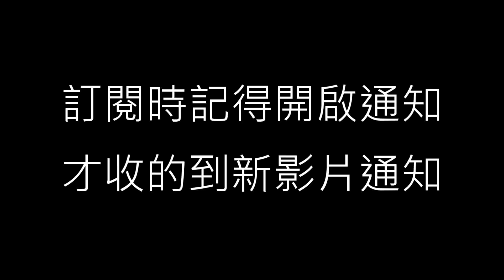德國-北黑森林的Harmersbacher超美山谷景觀環狀健行路線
跟著Kevin and Alston 玩歐洲-德國黑森林必去健行Part1介紹 - Harmersbacher 山谷景觀環狀健行路線
跟著Kevin and Alston 玩歐洲-另一個新系列由Kevin and Alston的爺爺奶奶主演
喜歡我們的影片,記得按訂閱加上通知要打開,這樣有新影片時才會收到通知